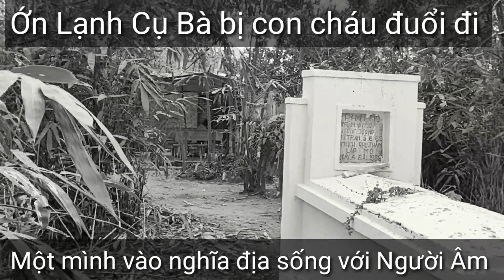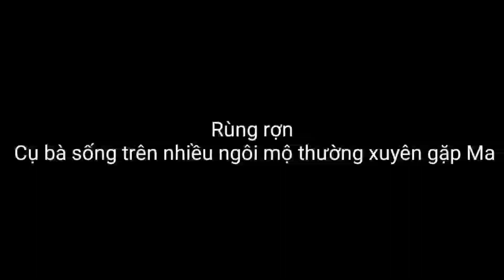Rùng rợn Cụ Bà sống trên nhiều ngôi mộ bị Ma vào rủ đi sắp phải bỏ tính mạng nghe ớn lạnh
Rùng rợn Cụ Bà ngủ trên nhiều ngôi mộ bị Ma vào rủ đi sắp phải bỏ tính mạng nghe ớn lạnh